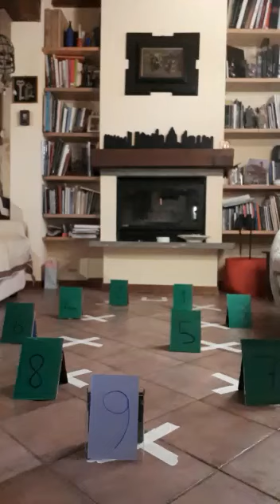Scuola a casa: Somme e sottrazioni saltando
Per altri video della Maestra Elisa, materiali, schede per ripassare, esercitarsi e creare, visita la pagina